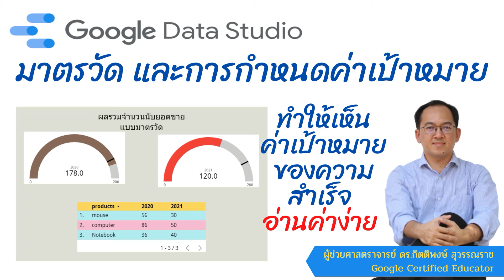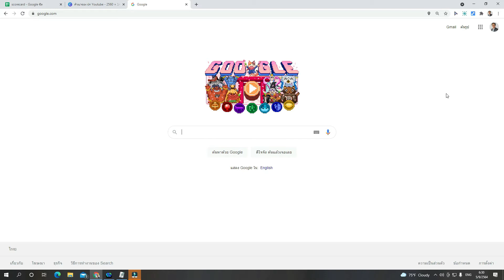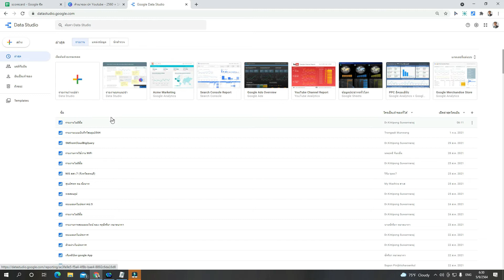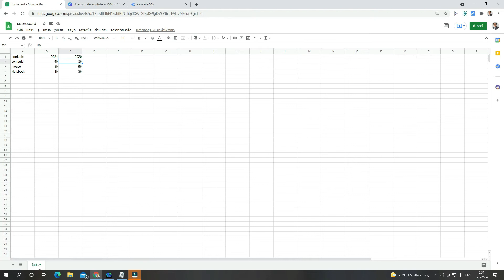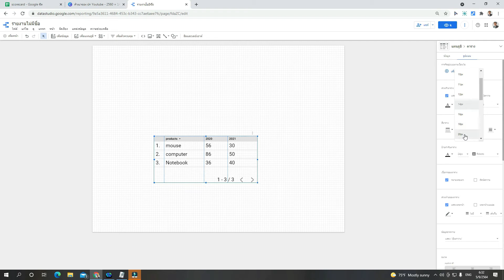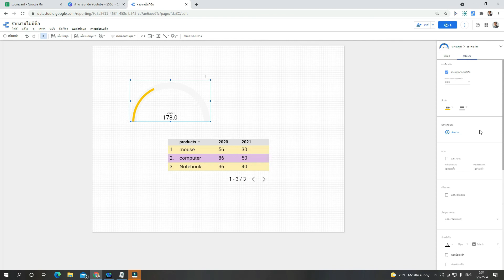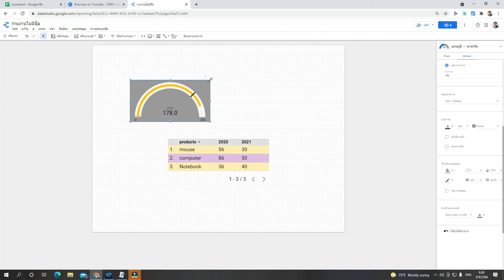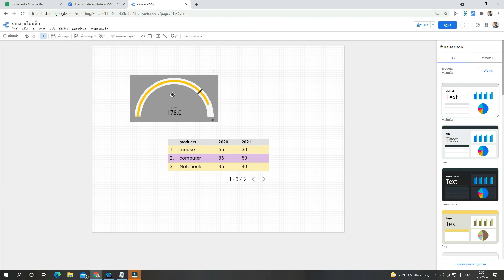EP52: Google Data Studio กับแผนภูมิ มาตรวัด ตัวใหม่ อ่านค่าเข้าใจง่ายประยุกต์วัดได้หลายเรื่อง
** รวมความรู้ทั้งหมดของ Google Data Studio ไว้ที่ ครับ แวะรับชมได้เลย